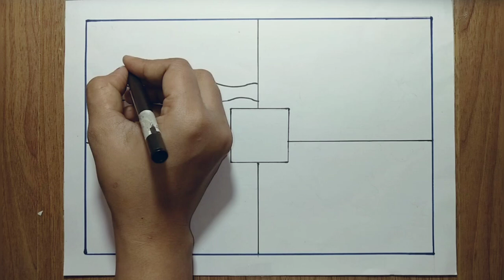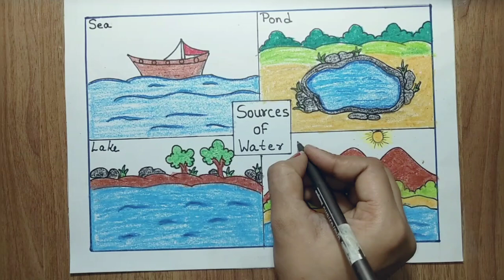Sources of water drawing/How to draw sources of water drawing step by step/Natural sources of water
Your query
How to draw sources of water drawing Natural sources of water drawing
Water of sources
How to draw sources of water drawing step by step tutorial